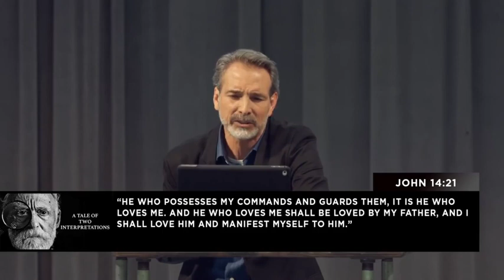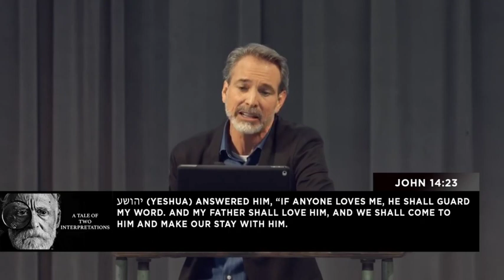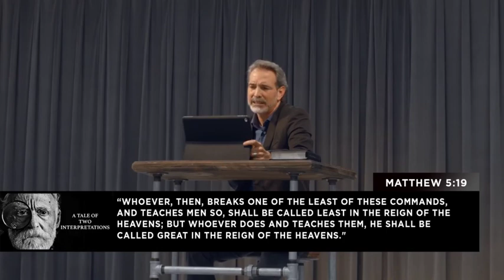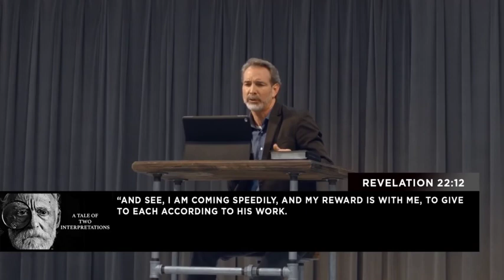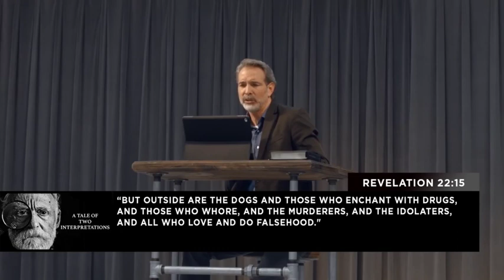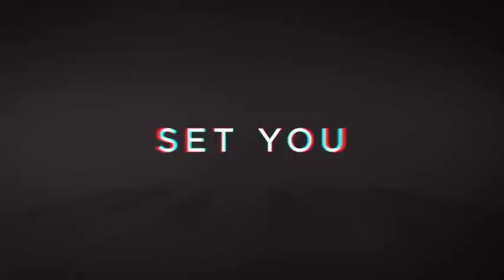Scriptures that you WON'T hear in Church!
Pastor Gary Simons shares some scriptures that you have probably never heard in a Christian Church.

This is the conclusion of his message; 'A Tale Of Two Interpretations'